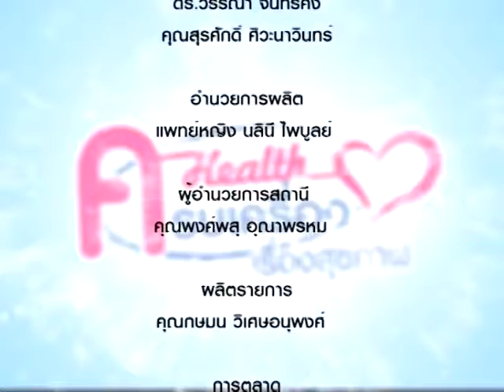KrobKrueng 171/4 ปรับริมฝีปากสวยด้วย Lip กิฟฟารีน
ปรับริมฝีปากสวยด้วย Lip กิฟฟารีน โดย อาจารย์เรวัต โนนทนวงษ์